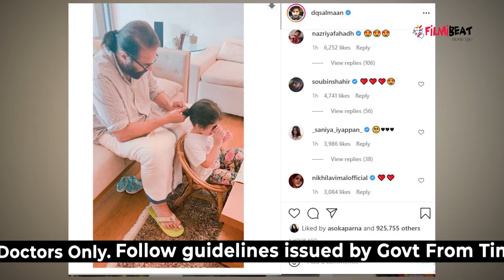കുഞ്ഞു മറിയത്തോടപ്പമുള്ള മമ്മൂക്കയുടെ രസകരമായ നിമിഷങ്ങൾ.. ഇത് പെർഫെക്ട് ഒക്കെ | FilmiBeat Malayalam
Dulquer salman posted cosy picture of Mammootty with grandchild for Father’s Day
ദുല്‍ഖര്‍ സല്‍മാന്റെ ഫാദേഴ്സ് ഡേ പോസ്റ്റ് സോഷ്യല്‍ മീഡിയയുടെ ശ്രദ്ധ നേടുകയാണ്. മമ്മൂട്ടിയുടേയും തന്റെ മകള്‍ മറിയത്തിന്റേയും ചിത്രമാണ് ദുല്‍ഖര്‍ പങ്കുവച്ചിരിക്കുന്നത്. മനോഹരമായ ചിത്രത്തില്‍ മറിയത്തിന്റെ മുടി പിന്നി കെട്ടുകയാണ് മമ്മൂട്ടി. മെഗാസ്റ്റാറിന്റെ പോണി ടെയില്‍ ഹെയര്‍ സ്റ്റൈലും ചിത്രത്തില്‍ ശ്രദ്ധിക്കപ്പെടുന്നുണ്ട്. അനുസരണയോടെ, തന്റെ കുഞ്ഞിക്കസേരിയില്‍ ഇരിക്കുന്ന കൊച്ചുമകളേയും ചിത്രത്തില്‍ കാണാം.